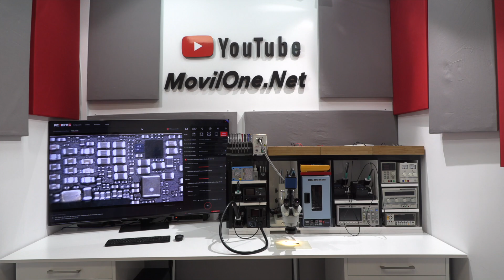Como colocar Estaño en Pasta sin ARRIESGAR la Placa Base!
La mejor forma para colocar estaño en pasta en la motherboard. Hoy vamos a ver un truco para echar estaño en pasta a los componentes pequeños.